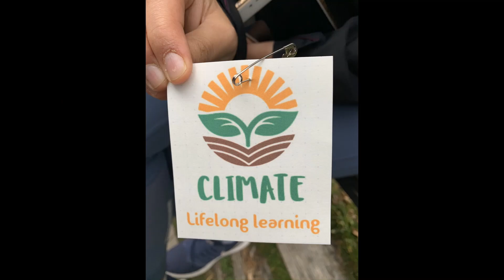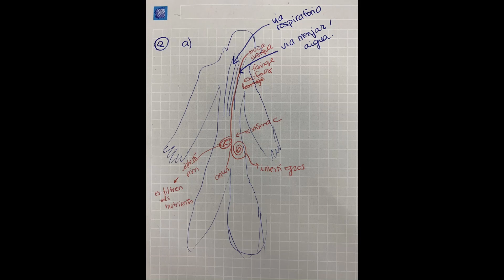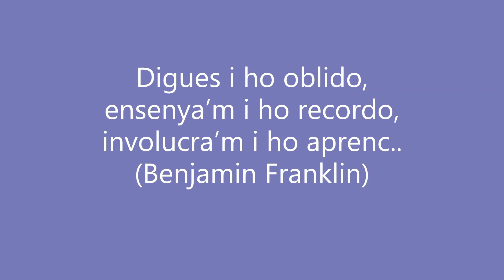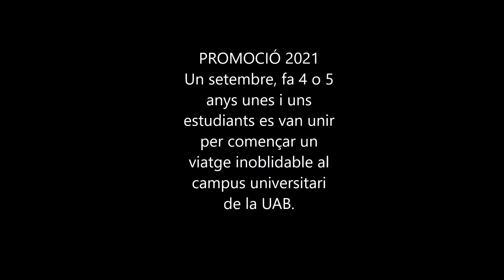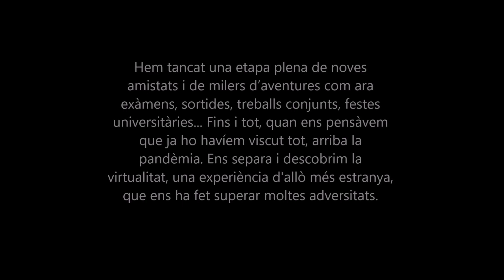Acte de Graduació en Educació Primària Grup 31 2020-2021. Facultat de Ciències de l’Educació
Apertura de l'acte a càrrec de Marta Bertrán, degana de la Facultat de Ciències de l'Educació.
Paraules de la professora Emilee Moore, coordinadora del grau d'Educaciño Primària de la Universitat Autònoma de Barcelona
Discurs de la professora Carolina Pipitone i de la professora Ruth Ortín...

Entrega d'obsequis a l'alumnat del grup 31 del Grau d'Educació Primària a càrrec de les professores Carolina Pipitone i Ruth Ortín.
Cloenda a càrrec de Marta Bertrán, degana de la facultat

Exp. 1022.12    Data: 9 de juliol de 2021